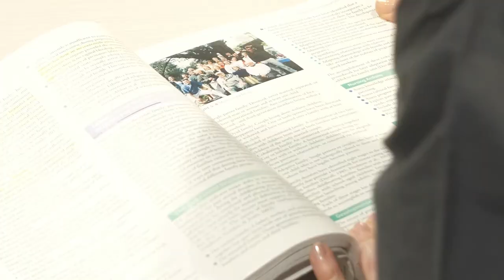Hear all about Christine's Nursing Journey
Herzing nursing student Christine Torcaso' shares details from her nursing journey in this short Q&A vlog. If you want to learn more about how to start a career in nursing, hop over to our website.